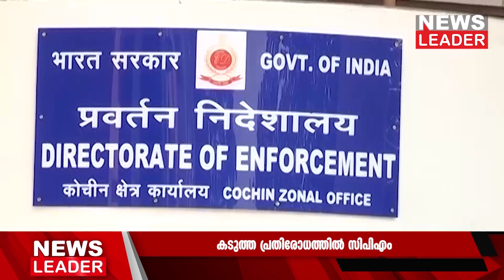ഇഡി കൊച്ചി യൂണിറ്റാണ് കേസെടുത്തത്@newsleaderchannel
ആദായ നികുതി വകുപ്പിന്റെയും റിപ്പോര്‍ട്ടിന്റെ അടിസ്ഥാനത്തിലാണ് നടപടി.
കേസില്‍ സീരിയസ് ഫ്രോഡ് ഇന്‍വെസ്റ്റിഗേഷന്‍ ഓഫീസ് (എസ്എഫ്ഐഒ) അന്വേഷണം നടക്കുന്നതിനിടെയാണ് ഇഡിയും കേസ് രജിസ്റ്റര്‍ ചെയ്തിട്ടുള്ളത്. എസ്എഫ്ഐഒ അന്വേഷണം നേരിടുന്നവരെല്ലാം ഇഡി കേസിന്റെയും അന്വേഷണ പരിധിയില്‍ വരും. ഇഡി ഇക്കാര്യത്തില്‍ പ്രാഥമിക അന്വേഷണം നടത്തിയിരുന്നു. തുടര്‍ന്നാണ് ഇസിഐആര്‍ റജിസ്റ്റര്‍ ചെയ്ത് അന്വേഷണം ആരംഭിച്ചിരിക്കുന്നത്.